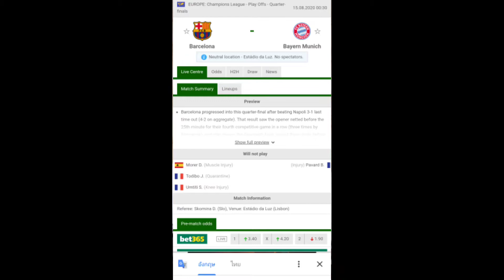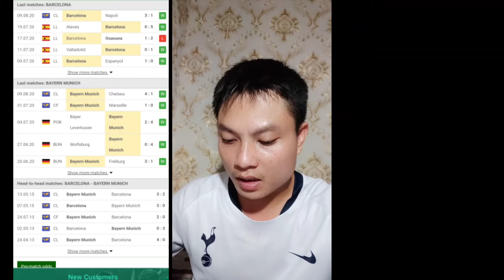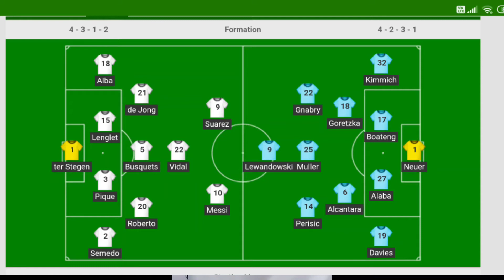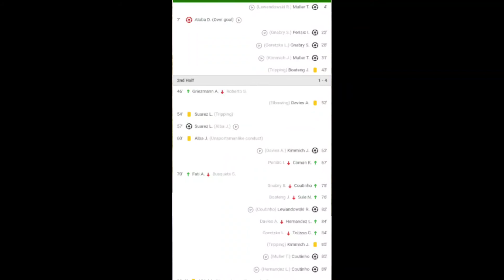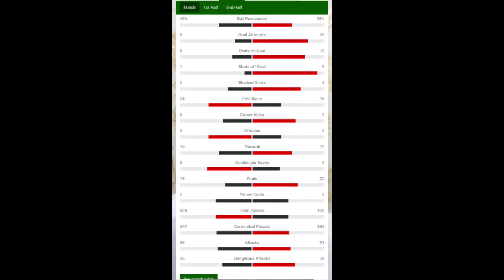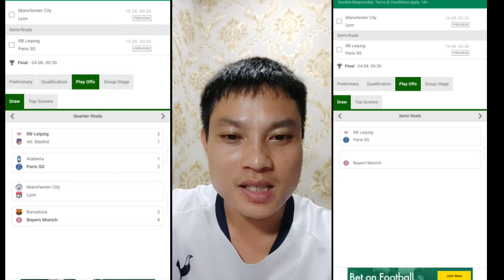UCL 1/4 PLAY OFF BARCA 2-8 BAYERN ບາຊາຕົກຮອບ8ທີມສຸດທ້າຍຢູຟ່າ2020